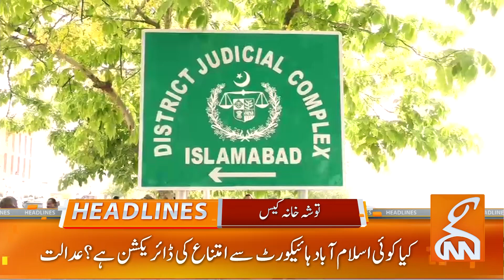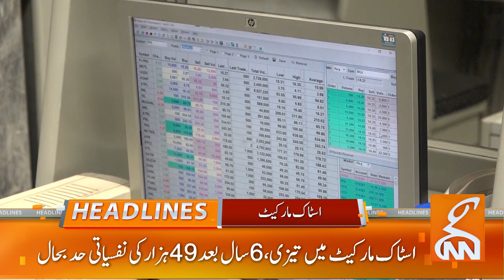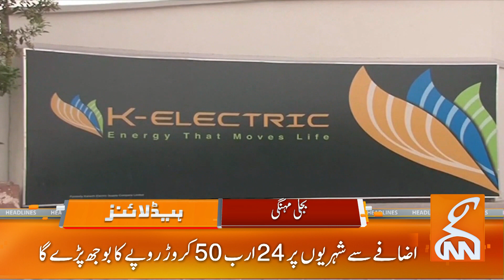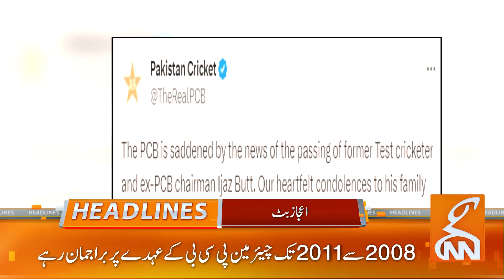National Assembly Dissolved? | News Headlines | 03 PM | 03 August 2023 | GNN